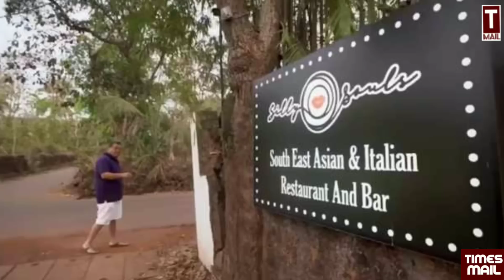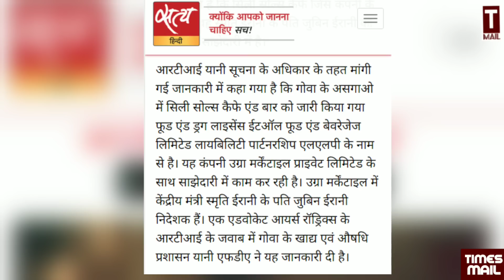स्मृति ईरानी पर गिरफ्तारी तलवार, बुरी फंसी मोदी की मंत्री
स्मृति ईरानी पर गिरफ्तारी तलवार, बुरी फंसी मोदी की मंत्री | Harshita Mishra and Shams Tabrez | Smriti Irani | RTI | Resturant Goa
Follow to us on Social Media Platform